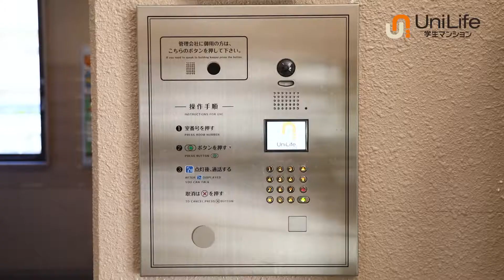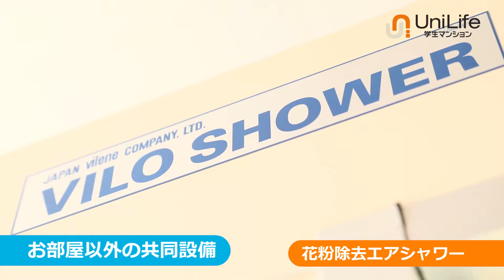【ユニライフ公式動画】アネーロ北山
全室家具家電付きで楽々新生活♪
コンビニ・ドラッグストア徒歩1分！
スーパー・ホームセンターも徒歩圏内！